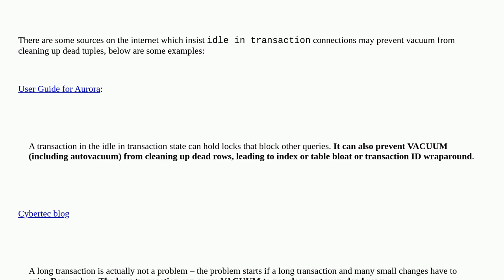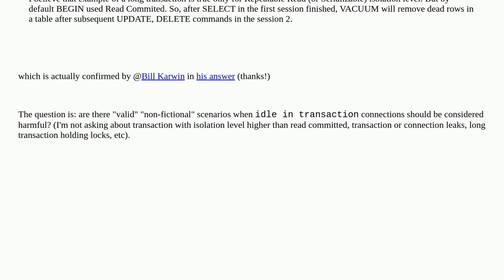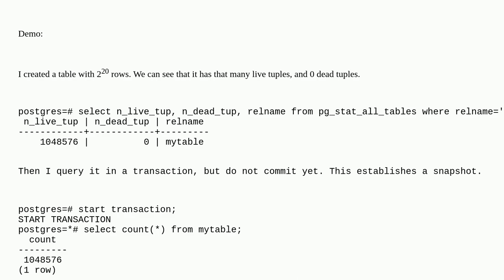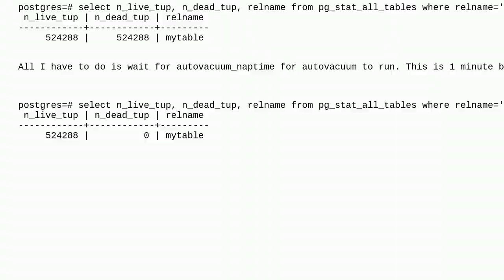Dba: Is harmfulness of idle in transaction connections a myth?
Is harmfulness of idle in transaction connections a myth?

A special thanks goes out to the community

  postgresql